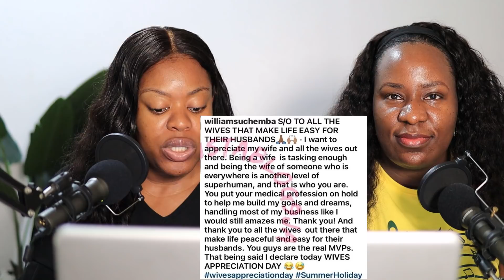I SACRIFICED My Medical Career for my Husband to help his own Career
On todays episode we discuss women sacrificing their careers after marriage